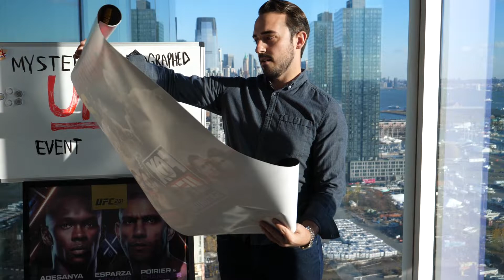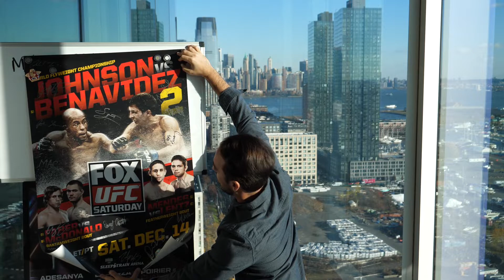Opening a Mystery UFC Poster (GOAT Signed!)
In this video, I open a UFC Mystery Poster from Black Friday.  There was a 1/4 chance of getting a PPV Poster.  I got a poster signed by one of the GOATs!